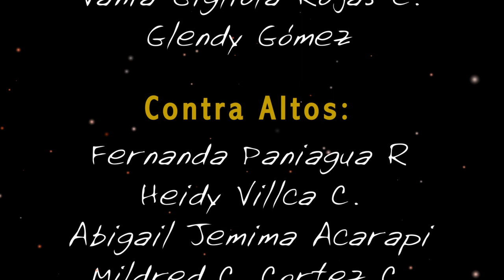Profesora - Hugo Villanueva Rada// Coro y Orquesta ESFM Enrique Finot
Un homenaje para todos las personas que ejercen esta bonita profesión

Profesora
Compositor: Hugo Villanueva Rada (+)
Produccion musical: Yoshiro Escobar Seyo
Orquestacion y Arreglo coral: Jose Luis Pierola
Interpretacion: Coro y Orquesta de la Especialidad de Educaion Musical de la Escuela Superior de Formación de Maestros - Enrique Finot - Santa Cruz